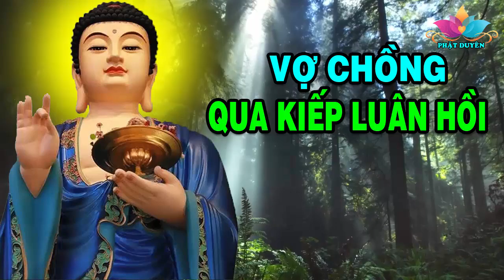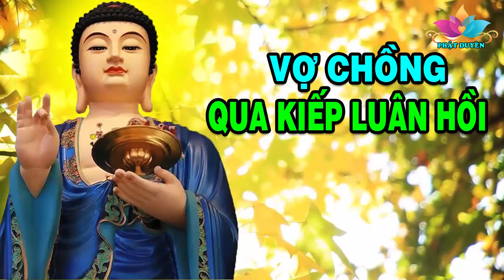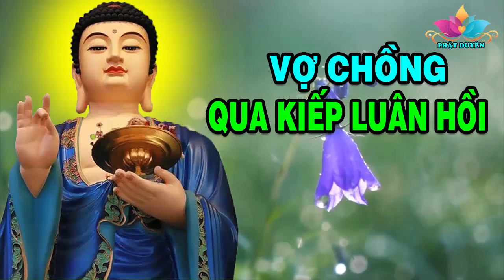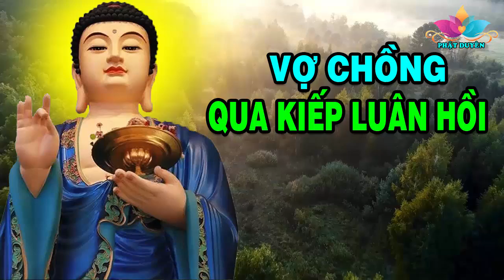Đêm khuya nghe truyện NHÂN QUẢ hay nhất - Duyên Nợ VỢ CHỒNG Qua Kiếp Luân Hồi Là Có Thật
Đêm khuya nghe truyện NHÂN QUẢ hay nhất - Duyên Nợ VỢ CHỒNG Qua Kiếp Luân Hồi Là Có Thật Trong Cuộc Sống

Những câu chuyện, Lời Phật dạy hay nhất trong kênh Phật Duyên:

Những câu chuyện Nhân Quả Báo Ứng ý nghĩa. Luật nhân quả là một phép tắc, được quy định theo sự hoạt động tự nhiên của vũ trụ. vì vậy mỗi một người có cách sống , hành động của riêng mình nên luật nhân quả, báo ứng cũng không giống nhau.